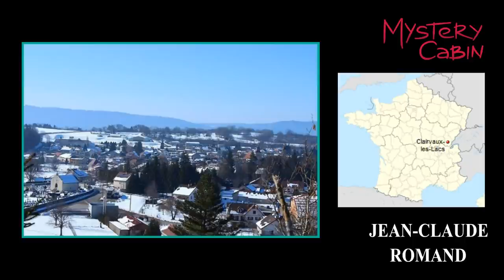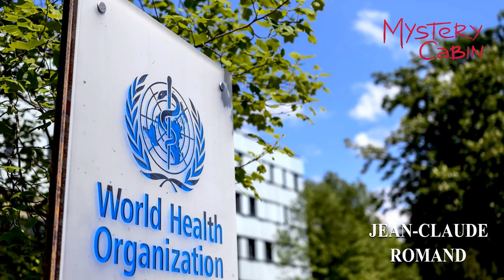Jean-Claude Romand - 18 lat zmyślonego życia - Mystery Cabin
Jean-Claude Romand przez 18 lat żył zmyślonym życiem. Nie pozwolił, by rodzina poznała prawdę o nim i o jego karierze.

Muzyka
CO.Ag Music

Asia